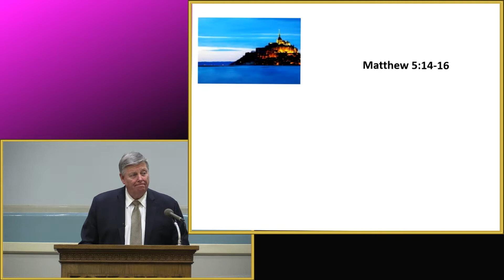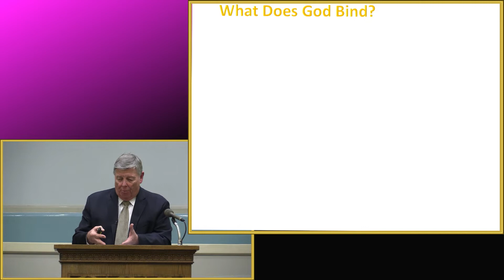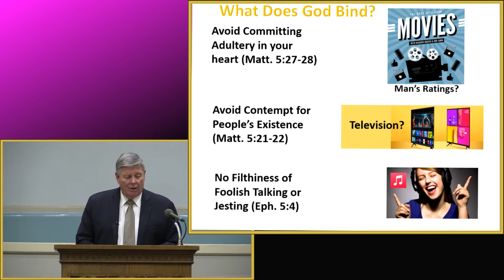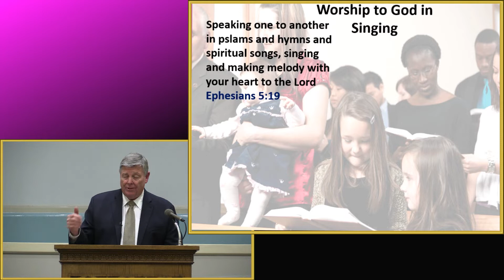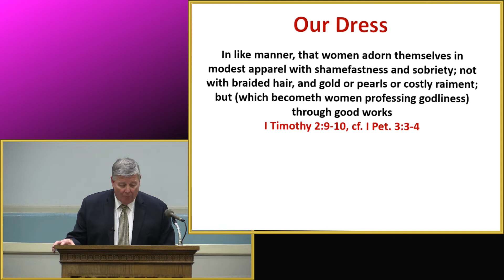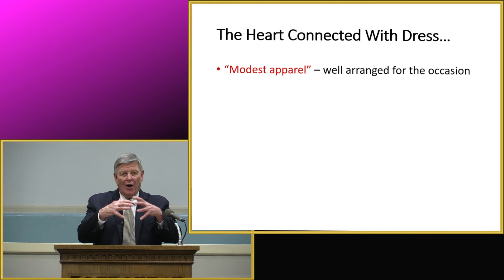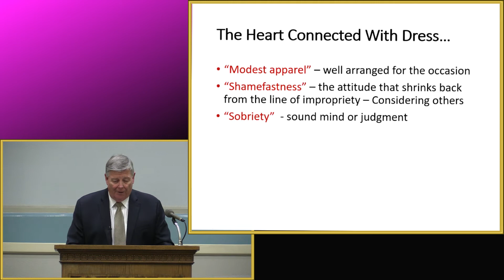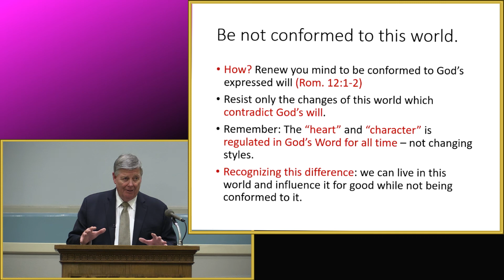How To Be In The World But Not Of The World by Jerry Fite - February 20, 2022